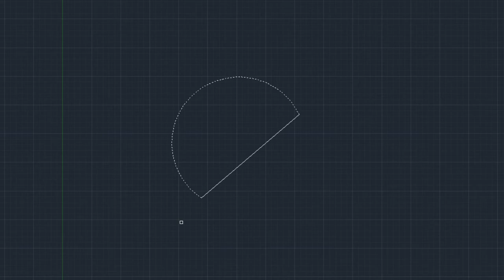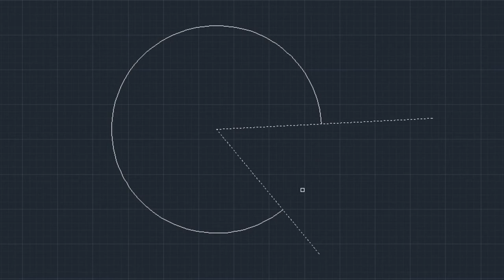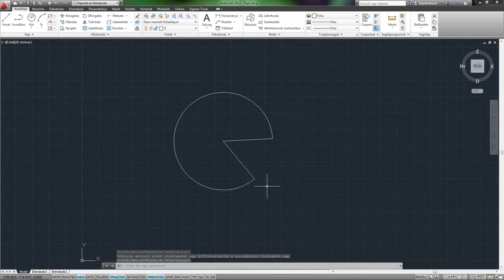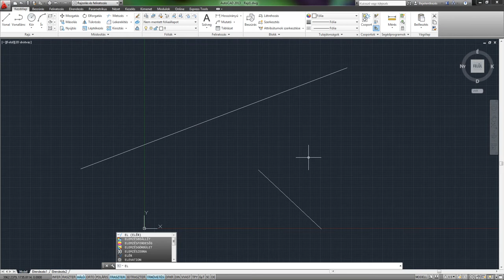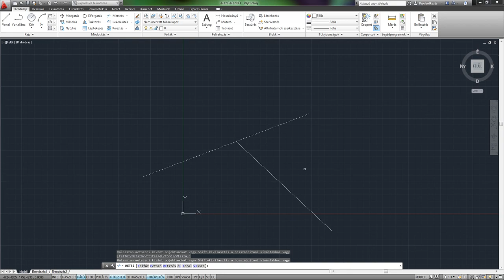AutoCAD 2013 SHOT - Metsz és Elér parancs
A metsz parancs levág az objektumokból, hogy illeszkedjenek a többi objektumhoz. Az elér parancs pedig megnyújtja az objektumokat, hogy illeszkedjenek más objektumok éleihez.